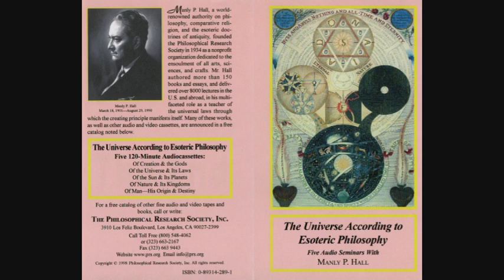Manly P. Hall Lecture On the Universe and Its Laws